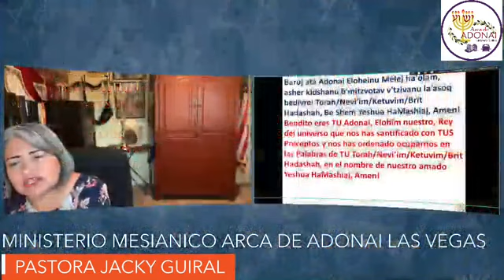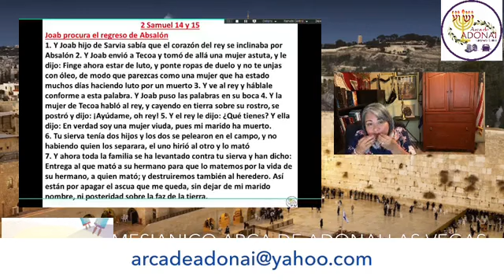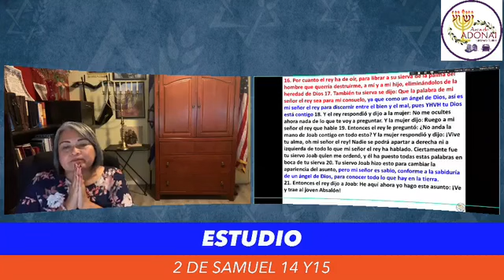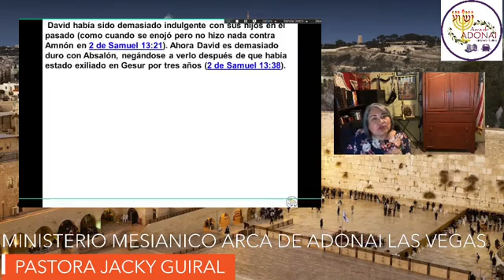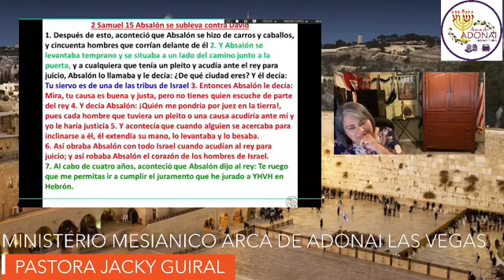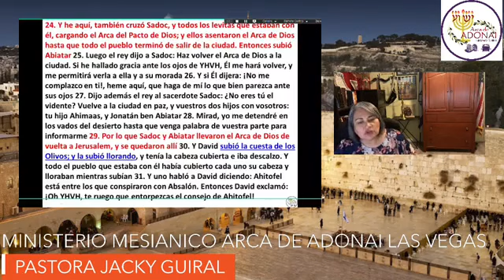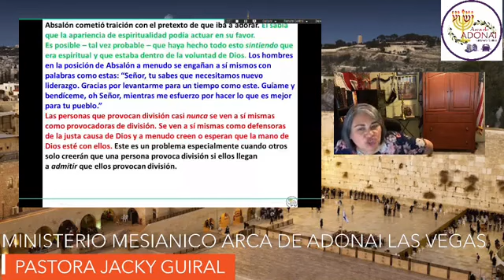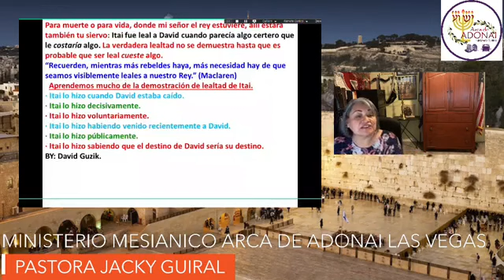2 de Samuel 14 y15 05/26/21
2 de Samuel 14 y15 05/26/21